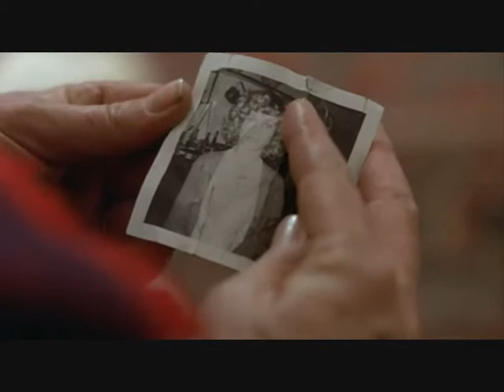What Is It You Fear?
My tribute to Nic Roeg's classic Don't Look Now (1973)